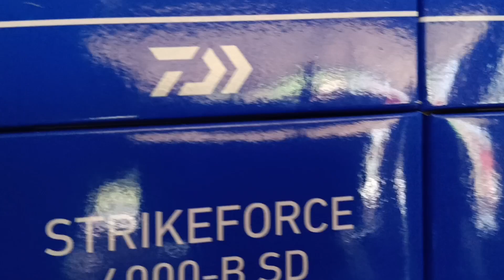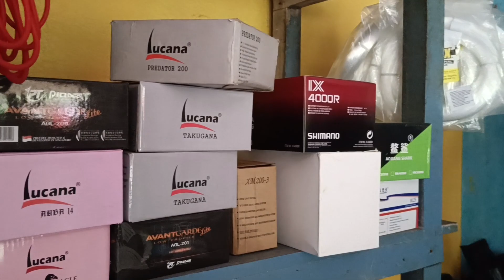റോഡും റീലും ഉപയോഗിച്ച് മീൻ പിടിക്കുന്നവർ ഇത് കാണാതിരുന്നാൽ വലിയ നഷ്‍ടമാവും.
റോഡും റീലും ഉപയോഗിച്ച് മീൻ പിടിക്കുന്നവർ ഇത് കാണാതിരുന്നാൽ വലിയ നഷ്‍ടമാവുംkeralafishing